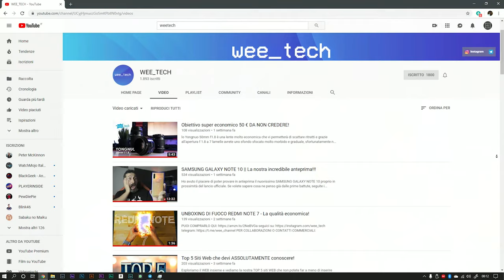Perchè preferisco Android ad iPhone? | Q&A v1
TECH
ADDI
CTED►